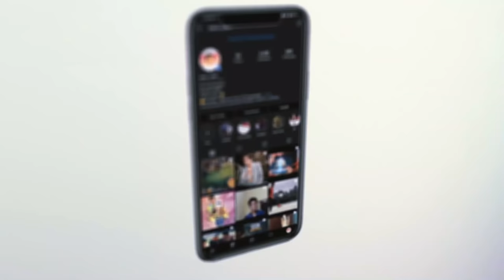കണക്കുകൂട്ടലുകൾ പിഴച്ചില്ല! |Gary hooper signed to kerala blasters | Foreign signing